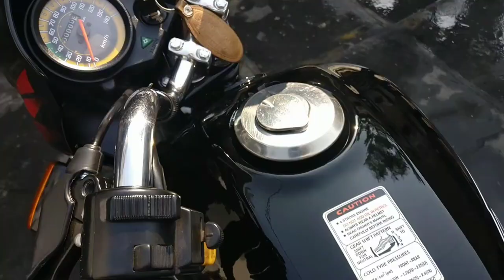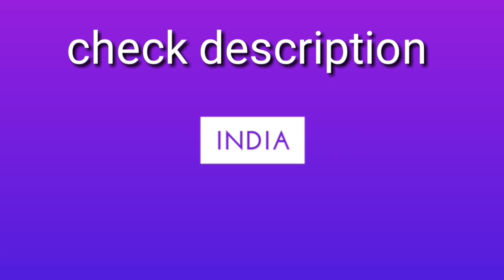Hero Honda passion plus ➕ Red and Black original paint.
Shop location :

painting from cm (Durga Spary Video)
Sahakar Nagar, Khammam, Telangana 507002

U want more stunning Bikes videos

Address: Wyra Road , Near Government

Hospital , Back side of suvis Hotel.

Khammam Telangana India

 Language Telugu Follow me on

I Buy my bike Stickers on Bansal stickers. The link to buy Bansal stickers :

🇮🇳🇮🇳🇮🇳🇮🇳🇮🇳🇮🇳 Jai Hind 🇮🇳🇮🇳🇮🇳🇮🇳🇮🇳🇮🇳